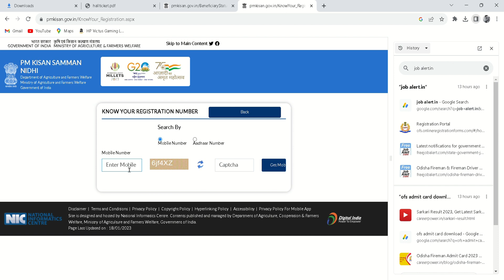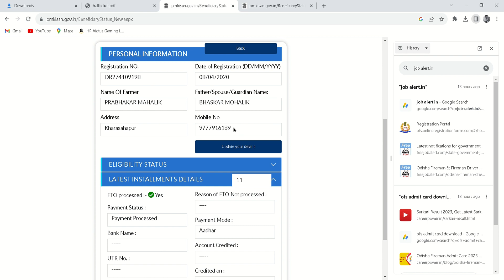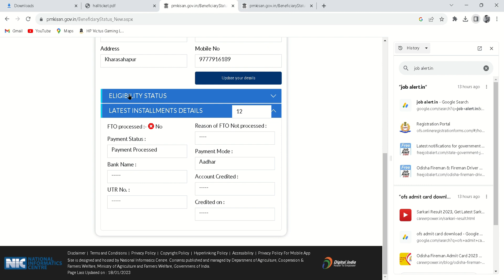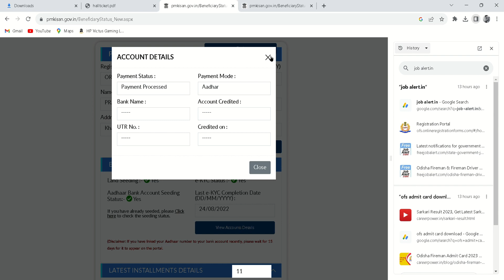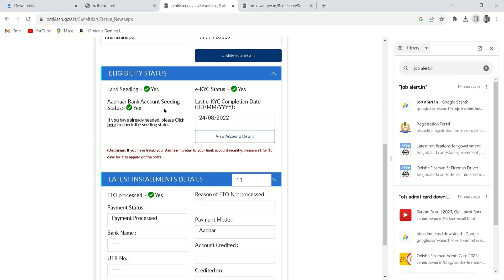pm kisan ର 15 ତମ inastallment ଆସିଗଲା | Beneficiary Status check in just 2 minutes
pm kishan 15 installment release now 2023

Beneficiary Status check pm kishan in mobile
pm kishan fto procees kaise karen
fto process kemiti kariba
15  inastallment release date in publish
beneficiary status check pm kishan yojna 2023
kemiti pm kishan status and fto process check kariba
My Instrument.My Laptop.
my Camera.
my tripod.
my Mic .
Editor. Prasanta PM